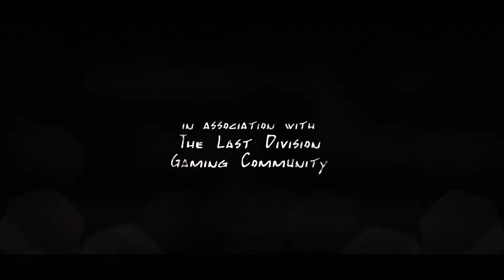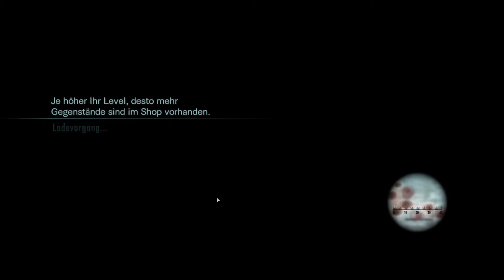Let's Play Together Resident Evil Revelations #1 [CO-OP|RAID] Raid Mode ☣ Abgrund Stufe 1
Endlich, unsere 1. Runde Resident Evil Revelations im Raubzugmodus! Nachdem wir uns die Zeit nehmen mussten die Solokampagne durchzuspielen um alles für den Raid Mode freizuschalten freuen wir uns um so mehr das es nun nach fast 8 Stunden Vorbereitung losgehen kann und wünschen euch viel Spass mit unseren Raubzügen.

     ☣ Über das Let's Play Together ☣

Titel: Let's Play Together Resident Evil Revelations #1 [CO-OP|RAID] Raid Mode ☣ Abgrund Stufe 1
Spiel: Resident Evil Revelations
Mode/Map: Raid Mode - Abgrund Stufe 1 - Mannschaftsquartier 1
Unterstützt durch: The Last Division
Gespielt: DerMajor aka Axeman, Coralyn
Programm: ShadowPlay, Adobe After Effects CS6, MAGIX Video Pro X5

...da die gesamte Gaming Community "The Last Division" derzeit nicht über große Sponsoren verfügt, wird alles privat finanziert, wenn ihr uns also mit einem kleinen Betrag helfen wollt, könnt ihr das hier tun. Das gespendetes Geld wird ausschließlich zur Erneuerung und Instandhaltung der Hard- & Software verwendet! Alle SPENDEN sind FREIWILLIG!!!

Resident Evil: Revelations, in Japan Biohazard Revelations (jap. バイオハザード リベレーションズ), ist ein Survival-Horror-Videospiel für Nintendo 3DS. Das Spiel wurde von Capcom entwickelt und am 26. Januar 2012 in Japan, einen Tag später in Europa sowie am 7. Februar 2012 in Nordamerika veröffentlicht. Es unterstützt die Circle-Pad-Pro-Peripherie des 3DS.
Am 22. Januar 2013 kündigte Capcom eine Umsetzung für PlayStation 3, Wii U, Xbox 360 und PC an, die in Europa am 24. Mai desselben Jahres erschienen ist.